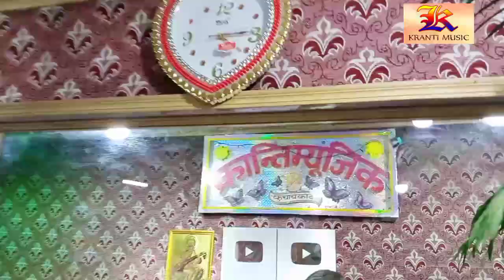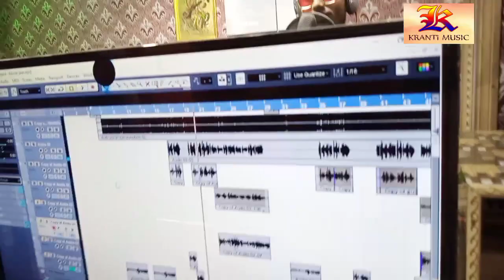आखिर निशा नशीली मनोज बेदर्दी को क्या कह दी कि कृष्णा निदर्दी डांटने लगे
Bhosdi wale baba ji Singer :- Manoj bedardi . nisha nashili
Lyrics :- krishna nidardi
Music Director :- krishna nidardi
Video Director :-Upendar Ujwal
Company/ Label :- Gopalganj Jila
Digital Managed by – kranti music

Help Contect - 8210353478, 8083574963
Add - Madheshiya MArket Kuchaikote
Distric - Gopalganj Bihar 841501